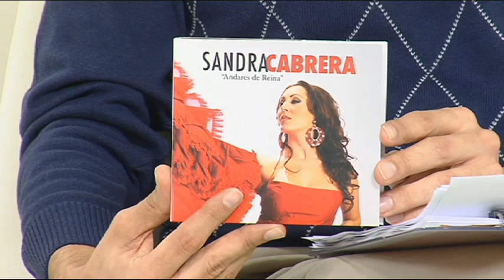311011 GENTE DE TARDE SANDRA CABRERA